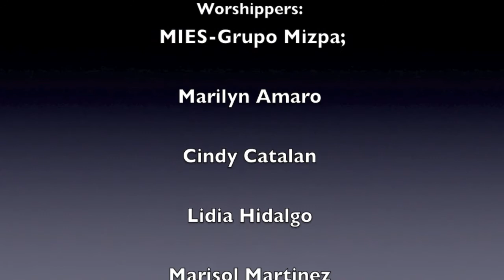Break Every Chain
Grupo Mizpa performed on May 18, 2013 "Break Every Chain" by Tasha Cobbs,
Album: Grace 2013 and Composed by William Reagan. Worshippers are:
Marilyn Amaro, Cindy Catalan, Lidia Hidalgo, Marisol Martinez, Citlalli Navarro, Kenny Nieves, Milly Nieves, Yomayra Nieves, Liese Torres, Edgar Turcios, and Anselma Valencia